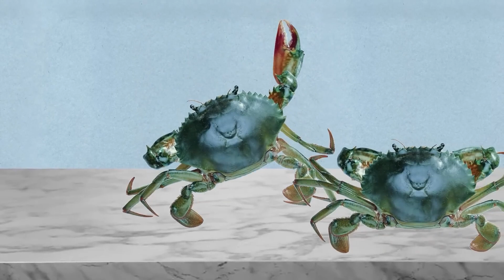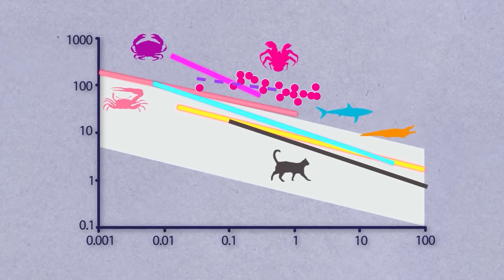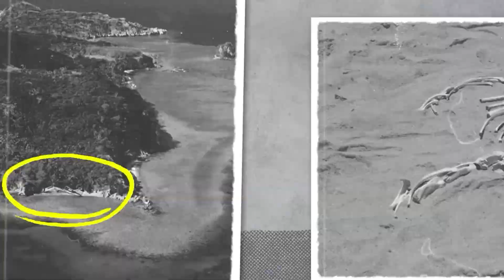Darum hasst das ganze Internet Krabben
Das wirft die Frage auf, warum die Krabben so viel Hass bekommen haben? Das ist die Weihnachtsinsel, ein Ort, an dem schreckliche Dinge passieren. Auf diesem kleinen Stück Land mit einer Fläche von nur 134,7 Quadratkilometern leben zwei gefährdete Arten von Meeresschildkröten, nämlich die Suppenschildkröte und die Echte Karettschildkröte, zusammen mit mehr als 20 Krabbenarten. Aber diese Nachbarn kommen nicht gerade gut miteinander aus. Sobald die Babyschildkröten aus den Eiern schlüpfen, stürzen sie sich sofort ins Wasser. Zu diesem Zeitpunkt sind sie am meisten gefährdet. Die Krabben verstecken sich im Sand und greifen jeden an, der an ihnen vorbeikrabbelt. Ihre riesigen Beißzangen lassen den Schildkröten einfach keine Chance, sie enden als Snack für die Krabben, die ihre Beute oft bei lebendigem Leib verspeisen und eine Vorliebe für die Augäpfel haben. Jetzt beginne ich zu verstehen, warum das Internet so auf sie reagiert. Aber das Schlimmste ist, dass das nicht nur auf der Weihnachtsinsel passiert.
Es sieht so aus, als ob Krabben auf der ganzen Welt bereit sind, Baby-Schildkröten anzugreifen, weil sie leichte Beute sind. Und selbst wenn die Babys das Wasser erreichen, heißt das nicht, dass sie in Sicherheit sind. Die Flutwellen haben die Schildkröten zurück ans Ufer getrieben, wohin? Nun, die Krabben freuen sich, sie zu treffen, auch wenn diese Begegnung ihre letzte sein wird. Es gibt sogar einige Statistiken, die besagen, dass Geisterkrabben weltweit als die größten Räuber von Meeresschildkröteneiern anerkannt sind. Es gibt zwar nicht viele genaue Daten dazu, aber wir können aus der Tatsache, dass Geisterkrabben an den Stränden, an denen Schildkröten nisten, stark vertreten sind, und auch aus ihren Geschmacksvorlieben gewisse Schlüsse ziehen. Aber sehen wir dem Offensichtlichen ins Auge: Eine neugeborene Schildkröte zu sein ist im Grunde so, als ob man den schwersten Level im Spiel wählt und das Tutorial überspringt. Deine Mutter überlässt dich deinem Schicksal. Erst schlüpfst du ohne Hilfe aus dem Ei, dann gräbst du dich aus dem Sand und krabbelst auf den hellsten Punkt zu. Wenn du davon ausgehst, dass es das Licht ist, das vom Meer reflektiert wird, könnte es aber auch eine Laterne an der Küste sein. Im besten Fall verirrst du dich einfach. Im schlimmsten Fall endest du als Abendessen für eine Katze, eine Krabbe oder eine Möwe. Die Zahl der Raubtiere, die gerne eine kleine Schildkröte fressen, ist einfach riesig, und es gibt auch genug von ihnen im Meer. Nach manchen Schätzungen schaffen es nur 1 % der Schildkröten bis zum Erwachsenenalter. Aber wenn das der Fall ist, können die Glücklichen mehr als ein Jahrhundert lang in den Meeren schwimmen.
Heißt das, dass Krabben die Schildkröten in Ruhe lassen, wenn sie erwachsen sind? Ha! Krabben sind nicht so. Das stimmt. Sie interessieren sich nicht mehr für die Augäpfel der Schildkröten. Auf jeden Fall hat das keine Priorität. Flugzeuge, Seekühe, Krabben sind zu klein, um lange Strecken allein zurückzulegen, aber anscheinend wollen sie trotzdem reisen, also müssen sie kreativ werden. Krabben heften sich an Baumstämme, Schiffslöcher, Plastikmüll oder Schildkröten. Schwimmen allein reicht jedoch nicht aus. Krabben sind auf der Suche nach einem abgelegenen Ort, an dem sie einen Partner finden und mit dem Lesen beginnen können. Im Falle von Schildkröten ist es dort, aber eher ein kleiner Bereich zwischen dem Schwanz der Schildkröte und ihrem Panzer. Normalerweise ist dieser Platz perfekt für ein Krabbenpärchen, daher können wir sagen, dass Schildkröten die Monogamie unter Krabben fördern. Ohne Schildkröten wechseln sie gerne ihre Partner. Diese winzigen Krabben sind recht friedlich. Wenn du ein echtes Monster sehen willst, solltest du dir die blaue Krabbe ansehen. Kein Tier kann es mit ihrer Aggressivität aufnehmen. Das sagen jedenfalls die Leute, die oft auf blaue Krabben treffen. Eigentlich sind diese Krabben nicht aggressiv gegenüber Menschen. Sie verstecken sich lieber, wenn sie in der Nähe sind, aber sobald sie ins Netz geraten, sich in einem Eimer oder in einem Boot befinden, werden sie aktiv und zerstören alles im Waymo. Jedes Zwicken tut nicht nur weh, sondern schädigt und infiziert die Haut. Ihre Sc